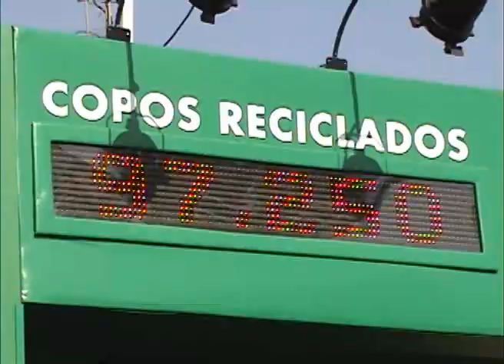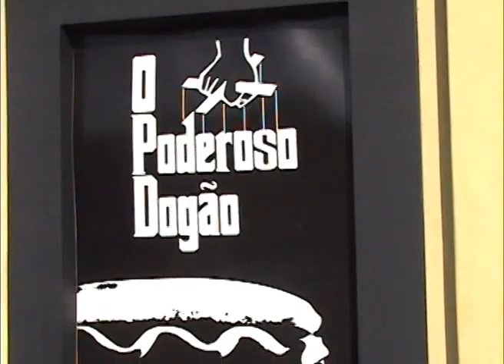Melhores momentos Rock in Rio 2015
Esses foram alguns momentos dos 2 dias que passei pelo Rock in Rio.
Dedicado a Josemar Gonçalves Pinto. Ele foi o cara!